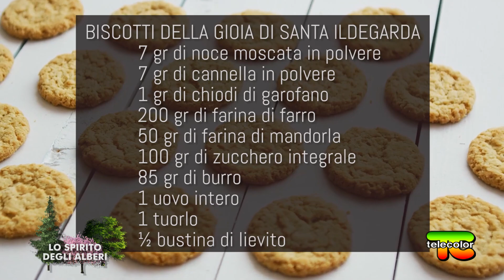Lo spirito degli alberi: la via delle spezie: noce moscata, cannella e chiodi di garofano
Tremila anni prima di Cristo erano già note quasi 5mila tipi di spezie. Egiziani, Sumeri, Cinesi, Persiani, Assiro-babilonesi le usavano per preparare medicine, per scopi alimentari e per riti sacri. Durante l’Impero Romano erano una merce molto preziosa al pari della sete e delle gemme ed il loro prezzo veniva pagato in oro. Carlo Magno durante il suo regno emanò un editto che elencava le cento spezie, erbe aromatiche e piante medicinali che dovevano essere obbligatoriamente coltivate sul suolo dell’impero. Oggi le utilizziamo con facilità ma un tempo non era così. Insieme al bio falegname Oliviero Tomasoni questa sera vi portiamo sulla via delle spezie per conoscere le storie legate alla noce moscata, alla cannella e ai chiodi di garofano.

Se siete curiosi guardate il video di questa puntata dello Spirito degli Alberi, la rubrica a cura di Chiara Delogu, dedicata al mondo degli alberi, in compagnia del bio falegname Oliviero Tomasoni.